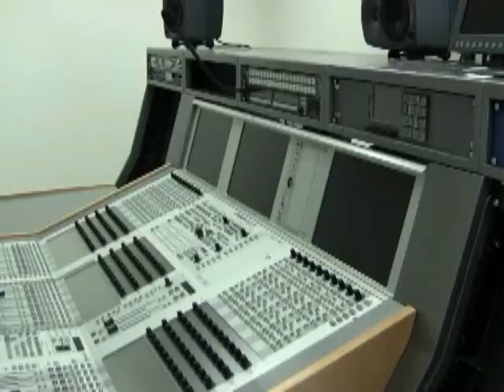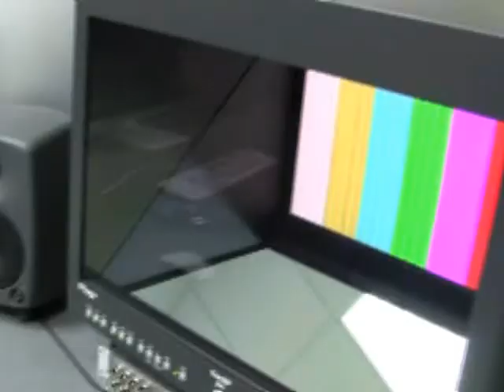В «Главкино» будут делать фильмы в формате 3D